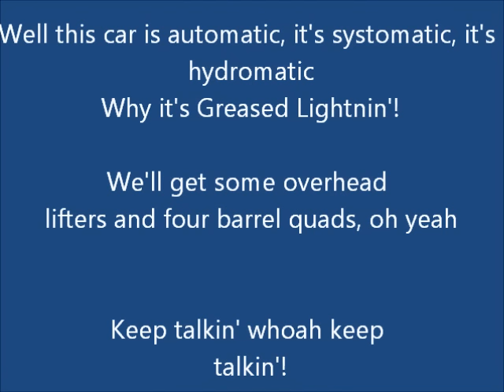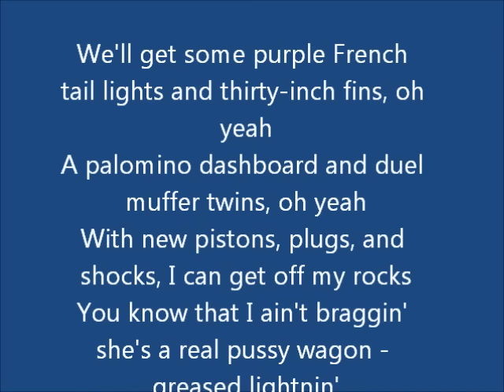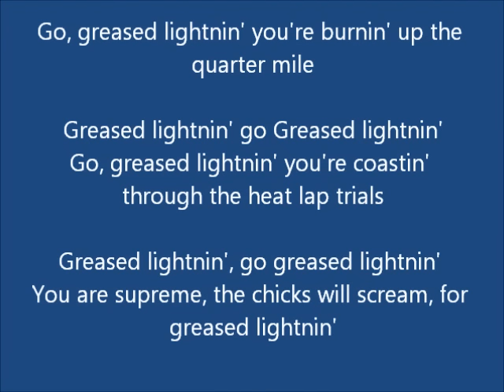Greased Lightning - lyrics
The lyrics to Greased Lightning from the musical, Grease. Lyrics in description aswell :)

Why this car is automatic
 It's systematic
 It's hydromatic
 Why it's a grease lightning (Grease lightning)

We'll get some overhead lifters and four barrel quads
oh yeah
 (Keep talking whoa keep talking)
 Fuel injection cutoffs and chrome plated rods oh yeah
 (I'll get her ready, i'll kill to get her ready)
 With the four speed on the floor they'll be waiting at the door
 You know that ain't no shit we'll be getting lots of tit
 In Grease Lightning
 Go, go, go, go, go, go, go, go, go, go

Go grease lightning you're burning up the quarter mile
 (Grease lightning go grease lightning)
 Go grease lightning you're coasting through the heat lap trial
 You are supreme the chicks'll cream for grease lightning

We'll get some purple hued tailpipes and some thirty inch fins
 oh yeah
 We'll pound 'em in the dashboard and duel muffler twins
 oh yeah
 With new pistons, plugs and shocks I can get off my rocks
 You know that I ain't bragging she's a real pussy wagon
 Grease lightning

 Go grease lighting you're coasting through the heat lap trial

 Lightning, lightning, lightning
Lightning, lightning, lightning
 Lightning